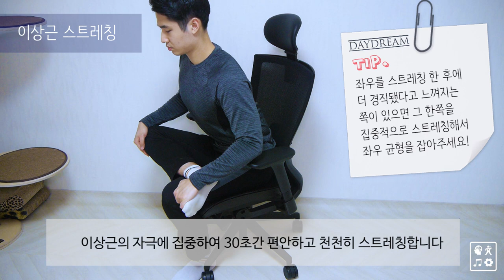좌골신경통/이상근 증후군에 좋은 이상근 스트레칭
좌#자세교정

이상근이 경직되면 그 밑으로 지나가는 좌골신경이 압박되어 허리 골반 다리 통증 및 저림, 좌골신경통(Sciatic Nerve pain), 이상근 증후군(Piriformis Syndrome)을 일으킬 수 있습니다. 오래 잘못된 자세로 앉으면 경직되기 쉬운데 이 스트레칭을 통해 이완시켜주는 것이 중요합니다 :)

히즈드림 오프라인 프로그램 :
▶오프라인 자세교정 프로그램(수원센터 직접방문)
▶오프라인 바디프로젝트 프로그램(무조건 성공하는 다이어트/원하는 몸매 만들기 프로젝트)

※신청/문의 히즈드림 카카오채널 : hisdream으로 검색!

Anna Graceman - Words (Glastrophobie Remix)